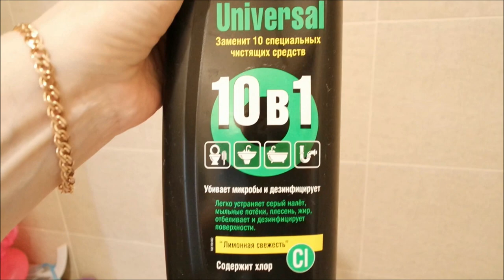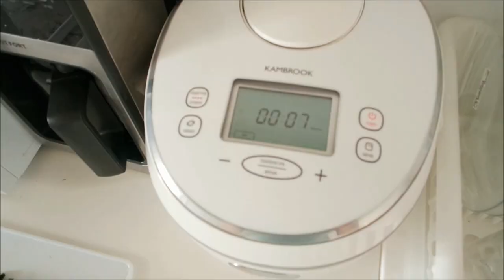Еду к дочке/ Чем заняться дома?/ Как экономить воду?/ Готовка/ Влог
Еду к дочке, самоизоляция, чем заняться дома, как я точу ножи, как экономить воду, уборка, переезд в другую спальню, готовлю ежики в мультиварке, влог.